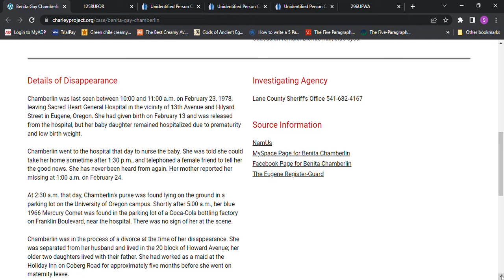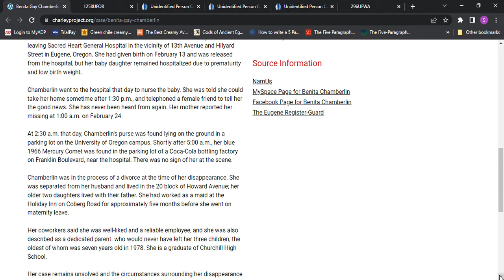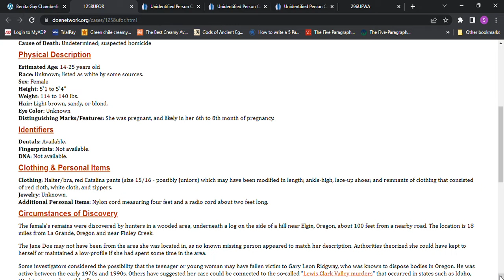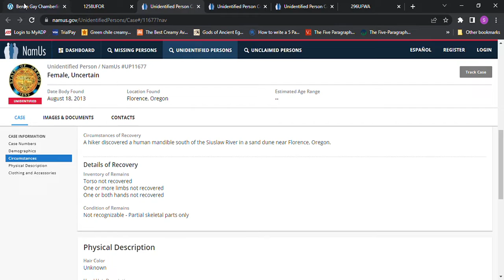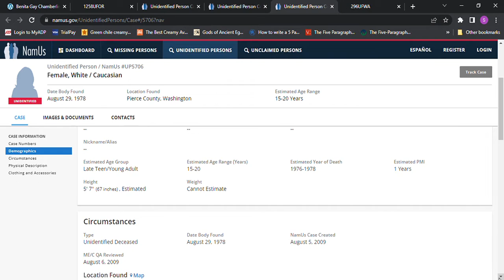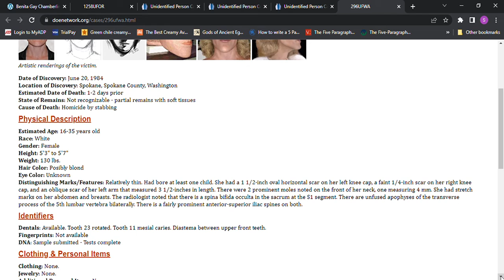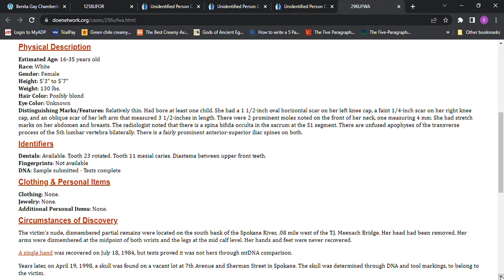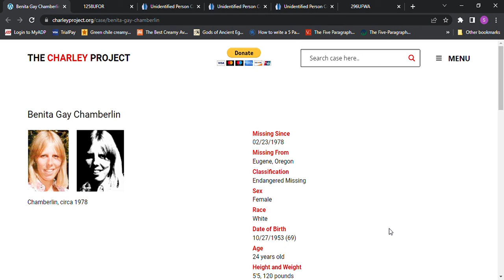Missing new mother Benita Gay Chamberlin age 24 Feb 1978 Sacred Heart General Hospital Eugene, OR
Finley Creek Jane Doe found 1978 was 6-8 months pregnant